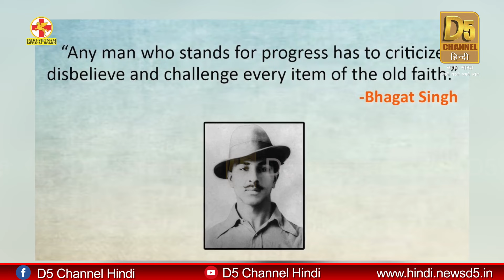Heart Attack पर बड़ा खुलासा | बचने का आसान उपाय | Dr. Biswaroop Roy Chowdhury